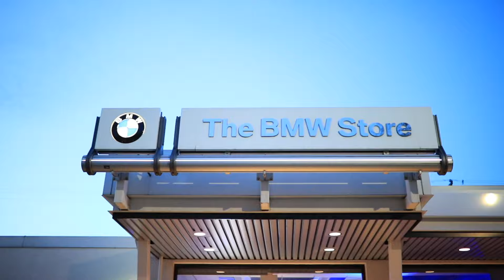APEX X7: The BMW Store 2019 X7, 3 Series, 8 Series & Z4 Launch Event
New heights were reached at The BMW Store Vancouver with the APEX X7 event in April. Launching the first-ever BMW X7 called for hosting over 200 guests for the unveiling of the entirely new addition to the BMW lineup.